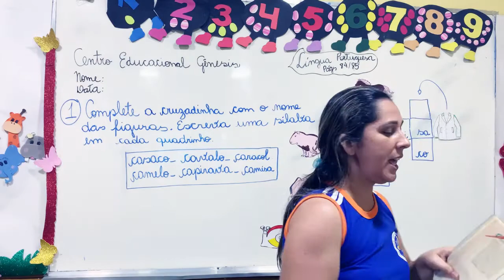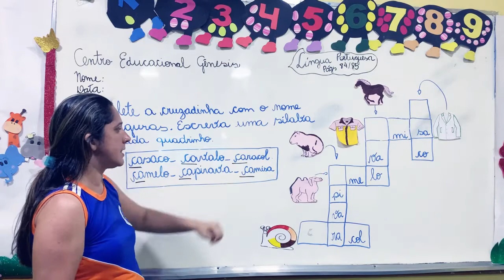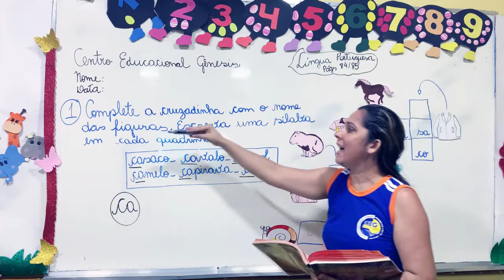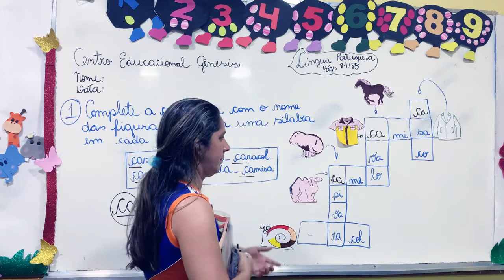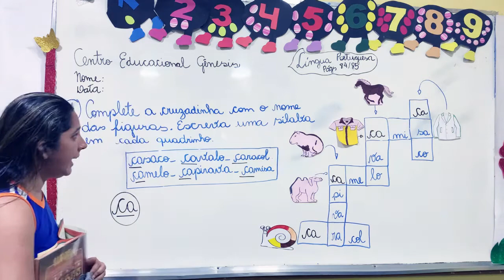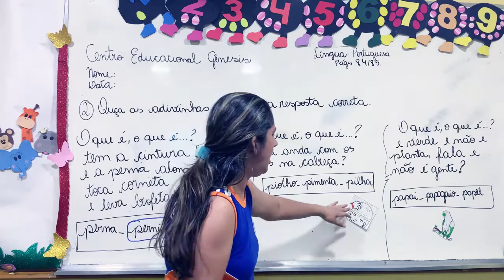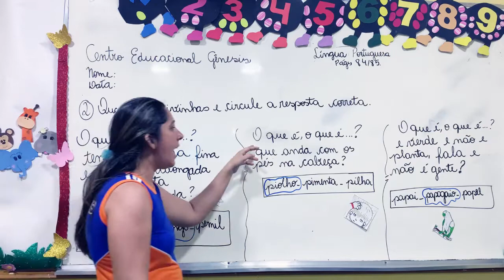CEG - 1º ANO - Língua Portuguesa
📅Data: Quarta-feira, 15 de julho de 2020
📓Disciplina: Língua Portuguesa
🎒Aula: 1ª e 2ª
👩‍🏫Professora: 😍Roselene Costa😍
📚Conteúdo: Atividade | Recreio
📖Páginas: 84 e 85
⌚Horário: 07:30 às 09:30hs